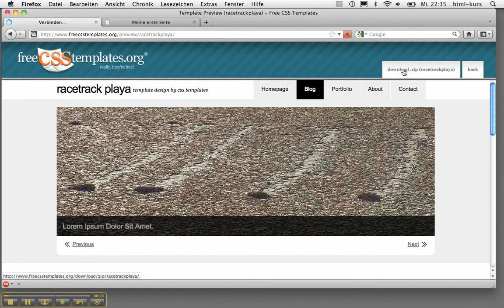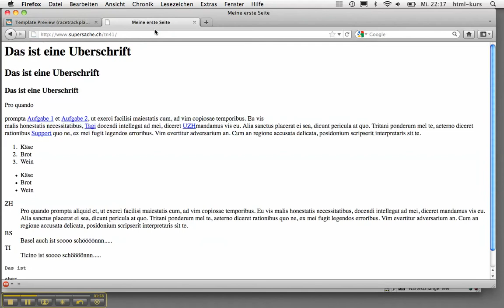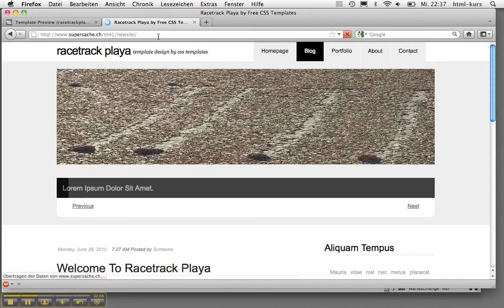Erstellen einer Homepage in zwei Minuten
Das Erstellen einer Homepage mit einem bestehenden Layout ist schnell realisiert.